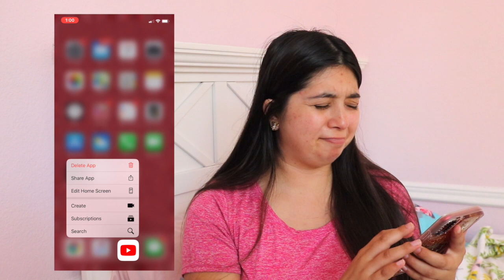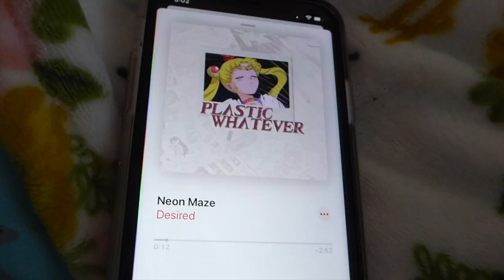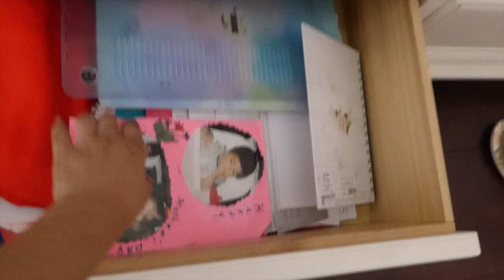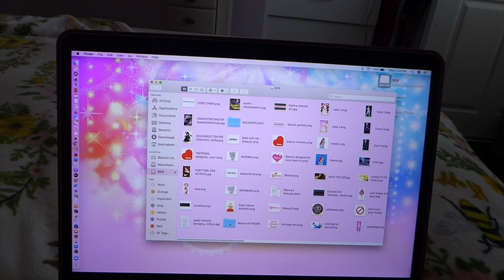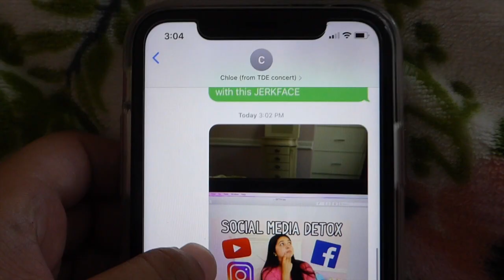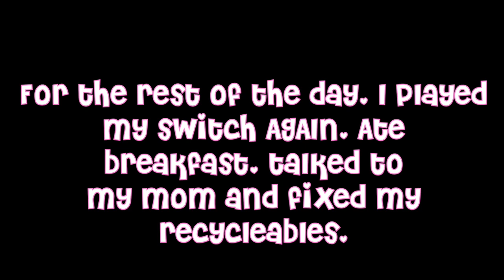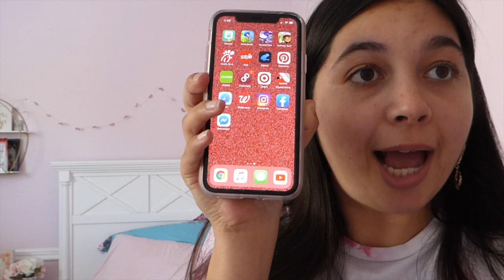48 HOURS WITHOUT SOCIAL MEDIA (Social media detox)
THIS HAS TO BE THE LONGEST VIDEO ON MY CHANNEL AND IT TOOK FOREVER TO UPLOAD!!
Hi, there! It's Bianca and I'm doing a social media detox. I survived, yes! And I want to do more challenges and vlogs. Youtube is my passion because I eat,sleep,drink,write and dream about it! I hope I get monetized and become a successful youtuber. See ya! 💗

💓Q&A💓
How old are you: 21, I have autism
What race are you: Hispanic
What camera: Canon EOS Rebel t6i

♡Bio♡
My name is Bianca and I love youtube,fashion,drawing,sewing and writing.My birthday is June 19 and I'm a gemini. I started this channel in October 2017 and i've been posting on it ever since. You will find fashion, lifestyle, comedy and more fun videos here! I'm also a beautiful and cheerful young lady. :)